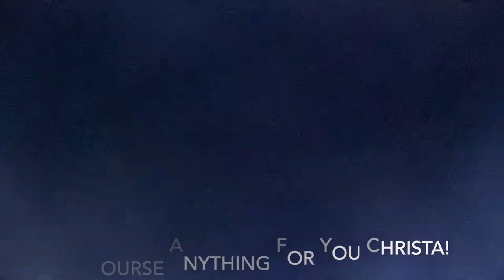A O T 2 Christa friendship HD 1080p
Attack on Titan 2 has a number of characters players that you can level up friendships with. As the friendship increases, these characters provide additional skills to players. Friendship increases by conversing with characters that have hearts above their heads, with answers providing varying degrees of friendship. You can also take them on scout missions with you, and giving them the gift they like in order to increase the friendship level. Each time the friendship bar fills, the player receives an additional skill.

Here I show all the cutscenes you unlock as you level up Christa Friendship